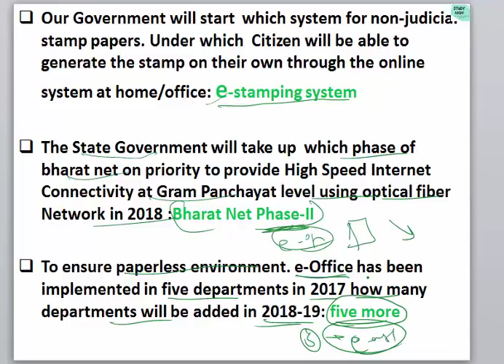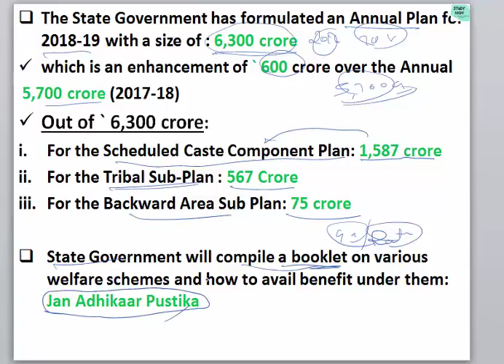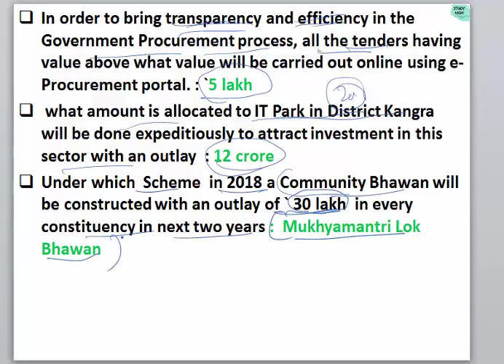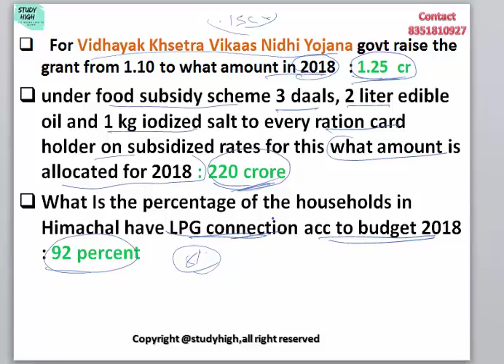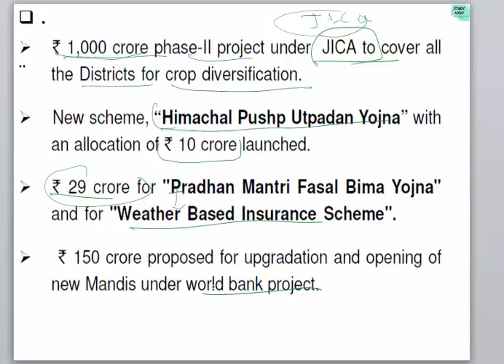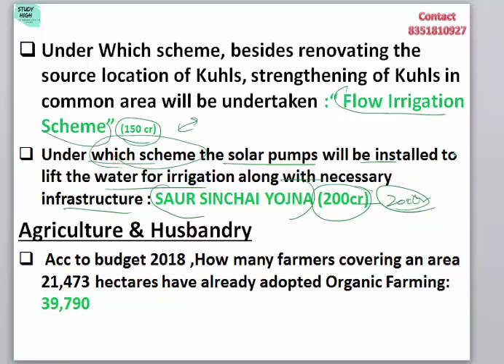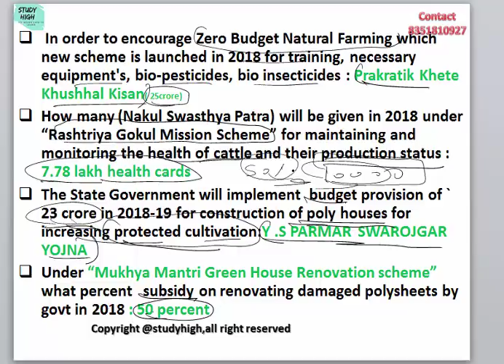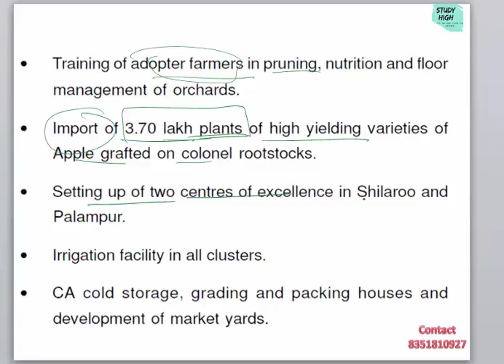HP Budget 2018 || VOL 1||Himachal Pradesh Budget 2018|| study high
IN THIS VIDEO I HAVE EXPLAINED THE HIMACHAL PRADESH BUDGET 2018 VOL 1 THIS VEDIO IS IMPORTANT FOR H.P.A.S ,H.P POLICE,H.P STATE COOPERATIVE BANK,NAIB TEHSILDAR,PATWARIAND ALL HP EXAMS. CURRENT GK IS DISCUSSED OF HIMACHAL PRADESH. For more himachal gk video for hindi subject asked in himachal exams himachal gk,Himachal current affairs ,hp gk,hpcurrent affairs,H.P Police exam syllabus,H.P.A.S ,HPPSSC,HP STATE COOPRATIVE EXAMS. ALL THE BEST